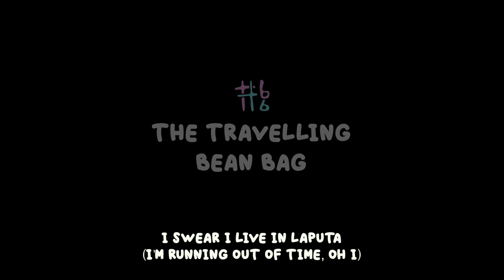[TTBB Season 2] JASEY - Laputa (Episode 12 - Season Finale)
The Travelling Bean Bag - Episode 12 (Season Finale):
Jasey performs "Laputa" at the Iona Beach Regional Park

[credit]
"Laputa"

Performer: Jasey (@jasey.tm)
Lyrics: Seong Woo Chung (@jctm1991)

Location: Iona Beach Regional Park

"The Travelling Bean Bag"
Producer/Director: Jason SW Chung (@jasey.tm)
Sound Engineer: TaeHoon Jang (@hey.its.taee), HongJoon Kim (@harrikinhj)
Supervisor: Macarius Chung (@reifybaron)
Camera Assistant: YeBin Seo (@yebin_4422), GaEun Seo (@xujiaeun)
Production Assistant: YongHun Song (@henry_._ca), KwonChan Yoo (@dwight_02y)
Staff: SoYeon Oh, ChaeHwan Ji